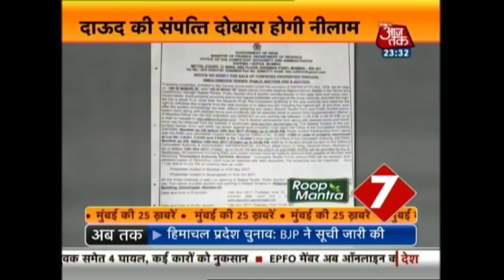Mumbai Metro: Dhinchak Pooja To Be Seen In Big Boss House Soon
Watch top headlines of the day, where you will get updates on:
BJP Bags Maharashtra Gram Panchayat Elections
MSRTC Staff On Indefinite Strike, Passengers Feel Inconvenience
Prime Minister Narendra Modi inaugurates the first ever All India Institute of Ayurveda.
A woman and her Son arrested for harbouring Honeypreet.
and more...